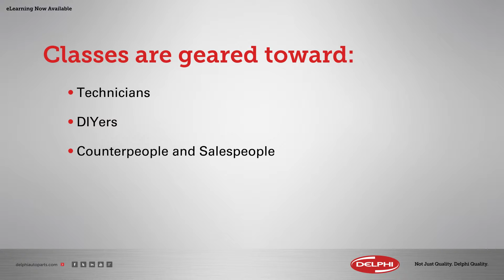Delphi eLearning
Learn from one of the top OE suppliers in the industry. Delphi is launching free online classes for technicians, DIYers and counterpeople. The classes cover basics about fuel management products, MAF Sensors and Ignition Coils, as well as information about Delphi products.   Visit delphidreamshop.com.